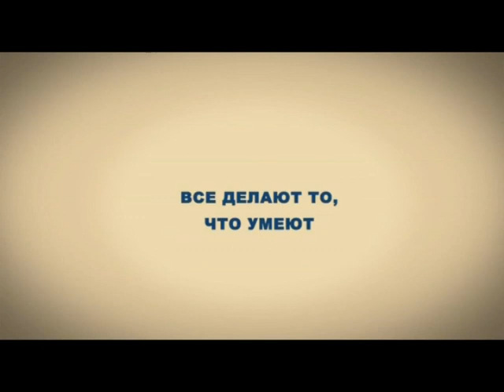Моя планета 24 11 18